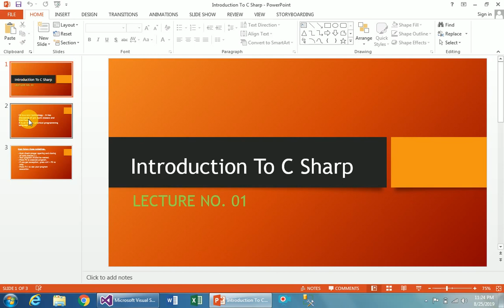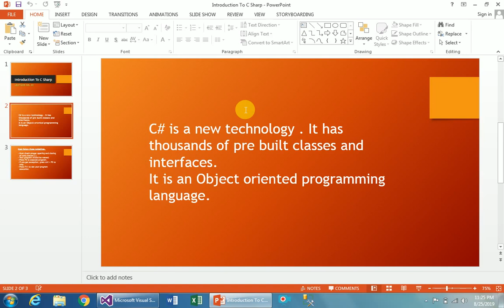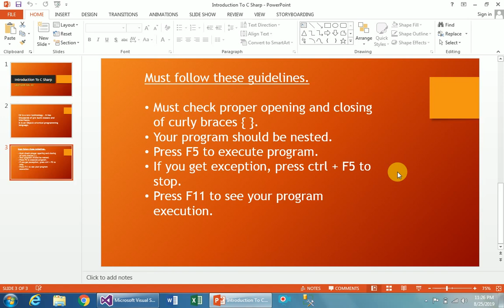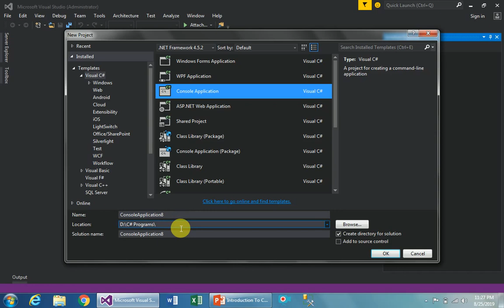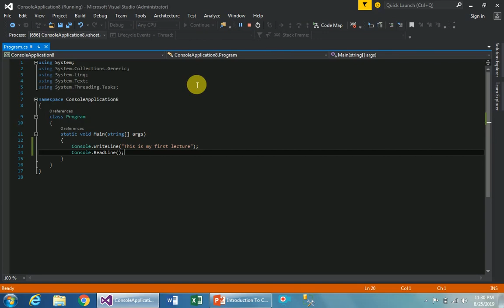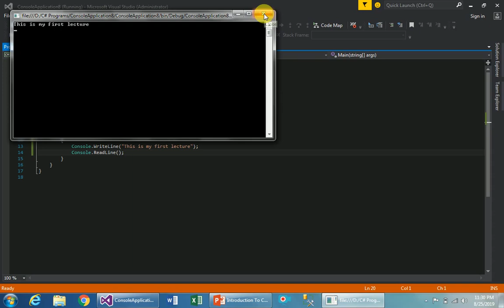C# Tutorial For Beginners - Learn C# Basics in 1 Hour by Saif Alam Khan With Non Stop Learning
My channel name: Saif Alam Khan With Non Stop Learning

    Dear friends, Is video m main nay c sharp ko define kiya hai. Bohat hi simple form m, I hope that this will be better for you.
    If you continue my next tutorial , you will acheive a lot of knowledge.

Saif Alam Khan With Non Stop Learning
saif khan
saif
alam
khan
non Stop
learning
C# Tutorial For Beginners - Learn C# Basics in 1 Hour
introduction
c sharp
c#

About:  Saif Alam Khan with non stop learning is a youtube channel, where you will find computer technology and software programming,